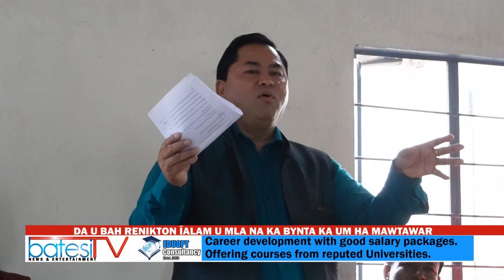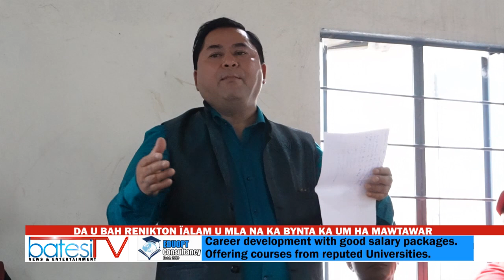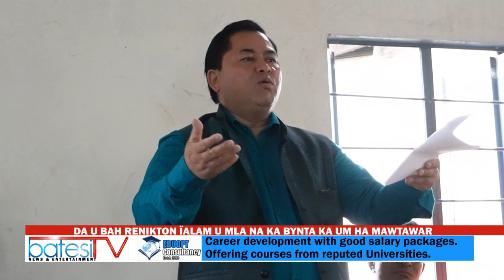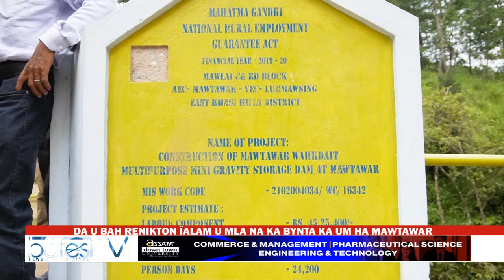DA U BAH RENIKTON ÏALAM U MLA NA KA BYNTA KA UM HA MAWTAWAR